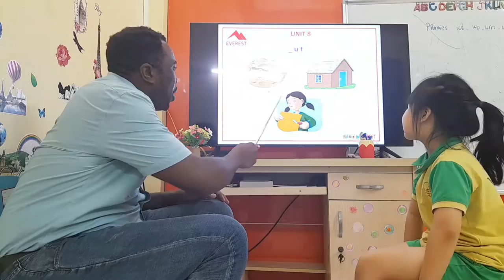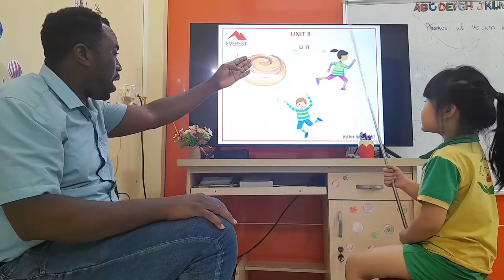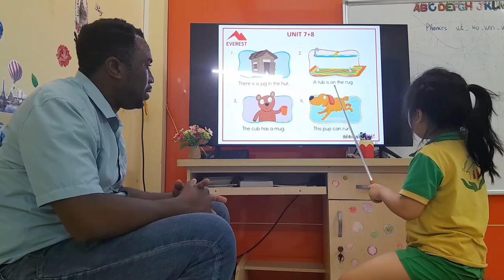SG18 MY 01062023